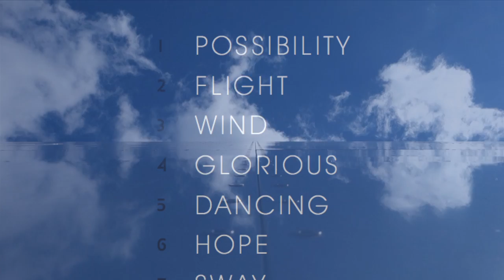haiku (official trailer)